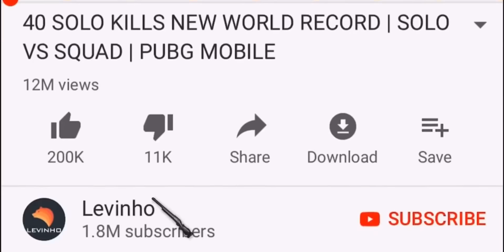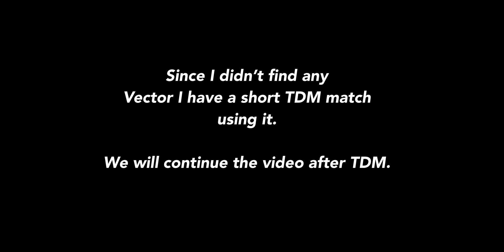SPENDING $5,500 UC ON NEW VECTOR SKIN!! | PUBG MOBILE